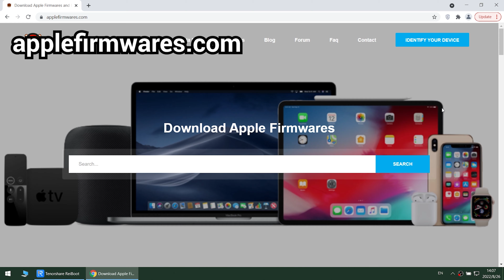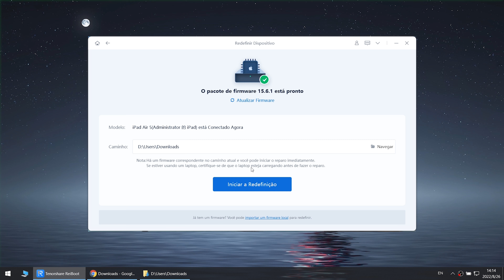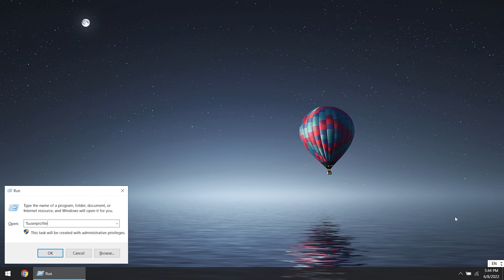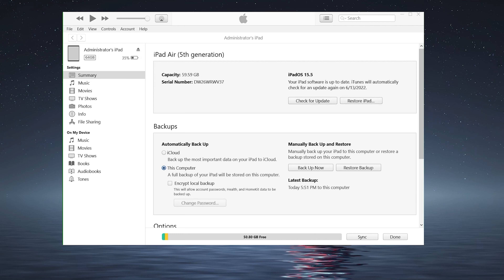Como voltar do iPadOS 16 para iPadOS 15 SEM PERDER DADOS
ReiBoot pode voltar versão anterior do iOS/iPadOS.

Veja este vídeo para saber como fazer:
0:00 Introdução
0:17 Maneira 1: Fazer downgrade com iTunes
1:49 Maneira 2: Fazer downgrade com ReiBoot
2:22 Restaurar backup do iPhone.